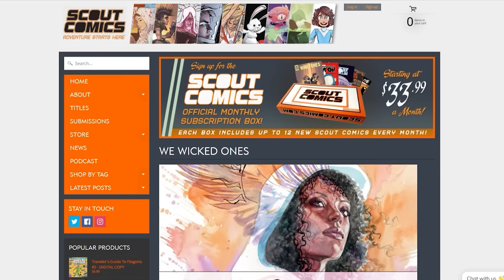*CORALINE* is DISTURBING!! (first time watching)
to check out We Wicked Ones or call your local comic shop and ask them to order it for you!

Original Movie: Coraline